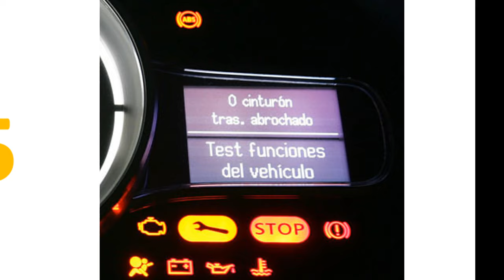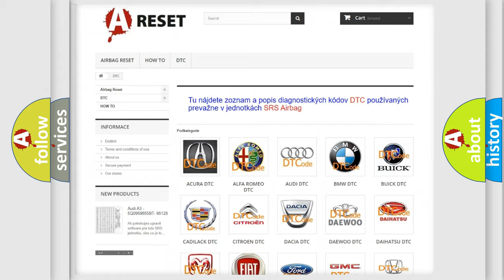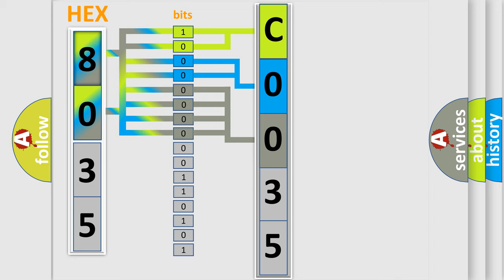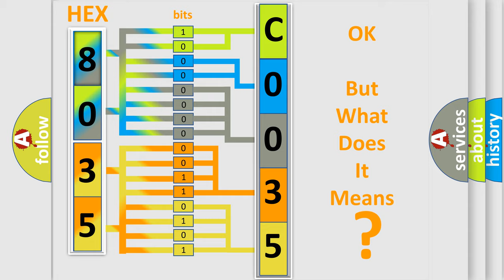DTC GMC C0035-0E Short Explanation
Contents:
0:21 Basic DTC analysis according to OBD2 protocol standard.
1:48 Insight into programming
2:58 A diagnostically understandable description of the Diagnostic Trouble Code
3:05 Basic error definition

Make:
Code:
C0035 0E
Definition:
Ignition Coil “E” Primary Control Circuit Low
Description:
Ignition coil No.5 control circuit is shorted to ground.
Cause:
Ignition coil and or or its circuitCMP sensor and or or its circuitCKP sensor and or or its circuitSignal rotorECM